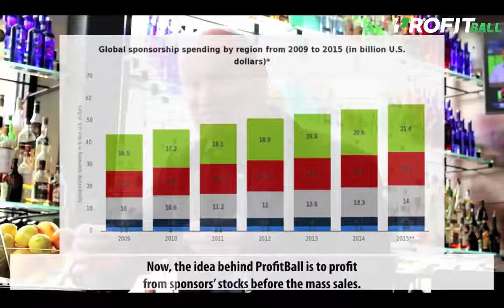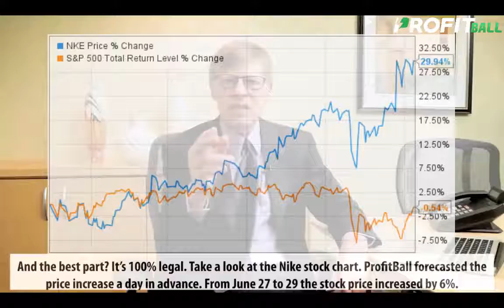How To Earn Money From Website - Ways To Generate Passive Income $40,000 Per Month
You may be wondering who am I and what qualify me to teach you how to make money online. Well, My name is Meir. You may have stumble on my name on the internet, probably in relation to my activities as a writer and publisher of business guides. This is just one side of me, the visible one. There has been another side to my online presence, a concealed one, as a leading player in the internet marketing arena.
I've been an active internet marketer since the first days of the Internet, back then the reigning search engines where dinosaurs bearing names like Alta-Vista, Infoseek and Lycos, while Google was just a vague idea in the minds of two brilliant Stanford students.
As I don't believe in theories and opinions, I've tested dozens of ways and strategies of making money online. Some proved to be successful while others bombed (and served me well as learning experiences). I must've been doing something right as I managed to accumulate along the way a seven figure fortune. The bottom line is that I've come up with a simple most effective strategy of making money online, as a matter of fact this strategy made me a millionaire - in this book I'll show you exactly how it works so that you too will be able to make tons of money online.
Why reveal my methods now? Well, I'm semi retired and I've made enough money so that my kids do not have to work one more day in their lives (if they so desire). I've had my blessings and now I want to help others succeed as well, this is my way to give back.

*How To Make Money Online For Free - Start Today Make $1000 to $10.000 per Day (No Experience)

*How To Make Money Online Quick And Easy - The Best Online Software To Make $4,000 Per Day

Keep track of your social networks.